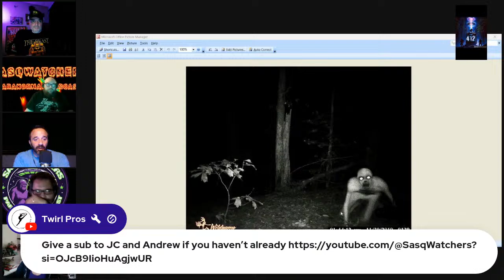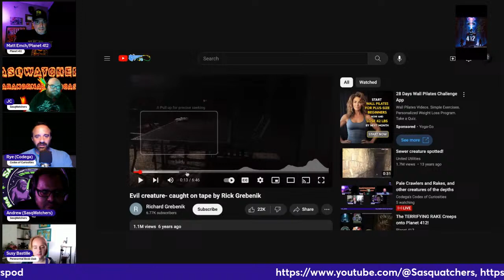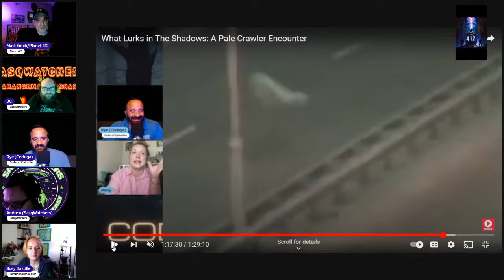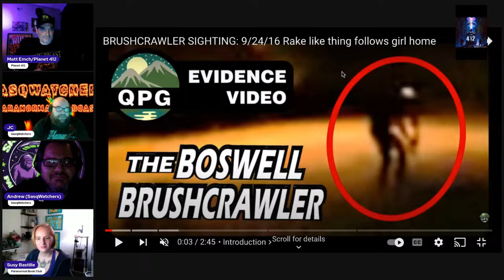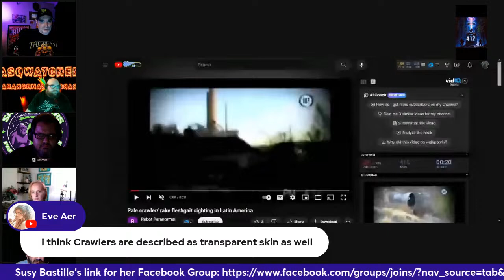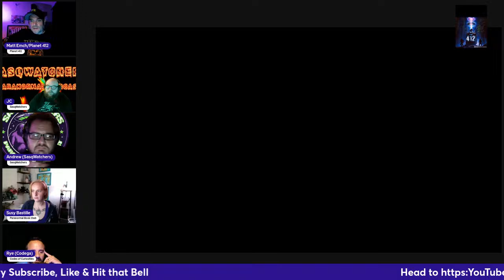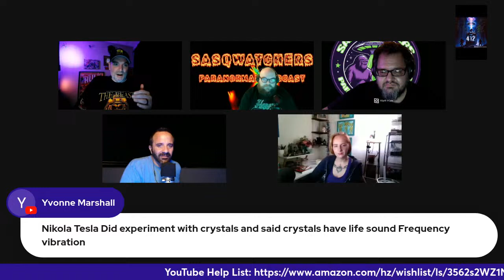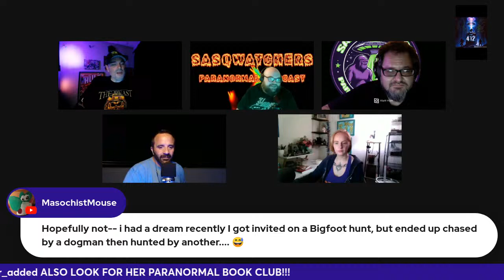Pale Crawlers and Rakes, and other creatures of the depths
Join Matt Emch, JC, Andrew, and myself as we delve into the enigmatic realm of terrifying creatures. Referred to as pale crawlers, the rake, or even the Wendigo, these entities have sparked intrigue and fear in equal measure. Some dismiss them as mere products of the imagination, akin to tales spun from the depths of creepy pasta lore.

Pale crawlers, believed to emerge from the depths of caves and crevices, strike fear by preying upon unsuspecting victims. Our quest is to unravel the truth behind these mysteries and shed light on their existence.

In our Supernatural Townhall Sessions, we approach this perplexing phenomenon armed with experience, thorough research, and objective analysis, peppered with a dash of humor. Join us as we embark on this journey to uncover the secrets of these elusive entities!

If you're interested in having your own Stremayard account use this code to get $10 in credit for your subscription!  I love it and it's worth every penny especially if it's 10 dollars less!